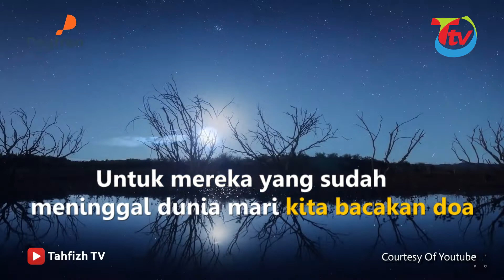Ustadz Yusuf Mansur | Istimewanya Bulan Ramadhan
Kunjungi website resmi TAHFIZH TV untuk mendapatkan informasi perusahaan serta mengikuti live streaming dan VOD dari kami.

TAHFIZH TV menyiarkan berbagai program seperti Religi, Pendidikan, hiburan, konser musik, berbagai, talkshow, infotainment, program anak, dokumenter dan berita saat ini.